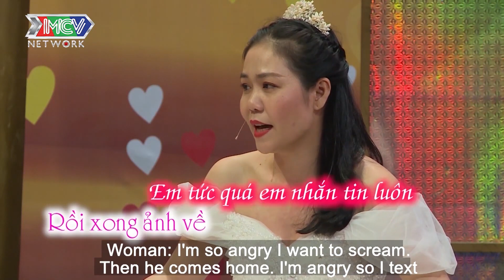DANH HÀI TAM THANH TỐ VỢ TRẺ CÓ DÁNG NGỦ CỦA MỘT THIÊN THẦN HẢ HỌNG | VCS